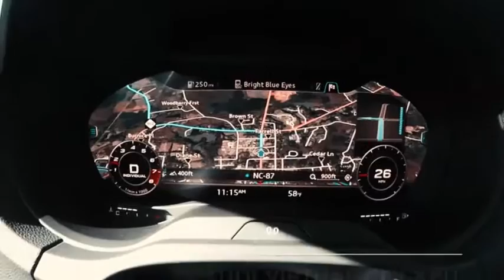2017 Audi S3 1st Driving